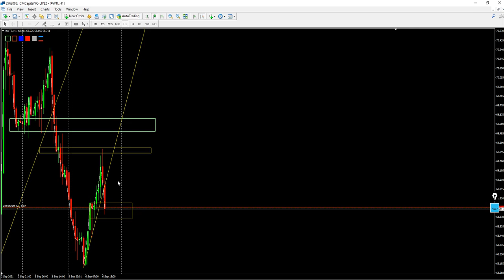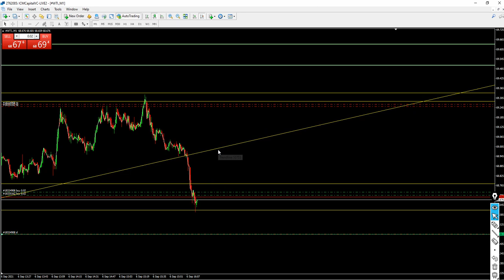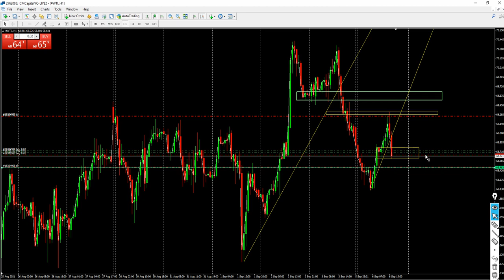WTI- Dah boleh sell ke?